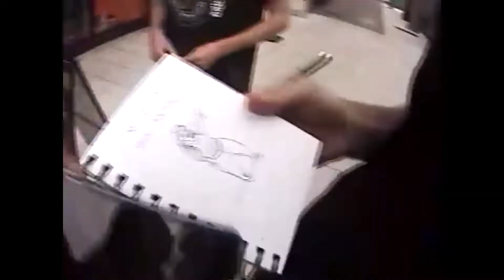Le Shiv Tour Diaries Season 2 Episode 10: Victoria, BC With Ocean Alley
Shot and Edited By Jamieson Kerr